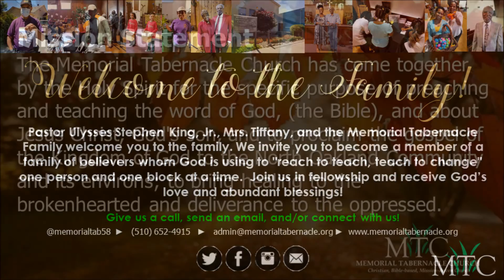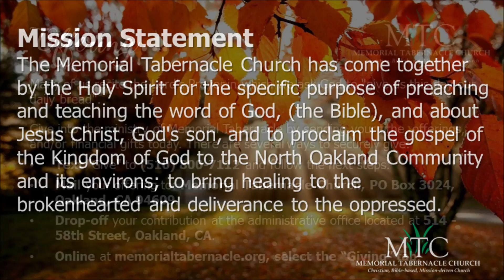Worship: "Thanksgiving for Friendsgiving!" (Proverbs 17:17; John 15:12-13)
THIS WEEK'S WORSHIP ||
Sunday, November 15, 2020 |
Sermon: "Thanksgiving for Friendsgiving!"
Scripture: Proverbs 17:17; John 15:12-13
Speaker: Elder Mrs. Jeanette Wortz

Thank you to everyone who joined us for our Family Reunion Worship Service. God allows us to connect and "see" each other week after week, and we are grateful. Thank you for your prayers and your participation. Have an awesome week and continue to pray!  All are invited to join us Tuesday at 7PM for Conversational Bible Study, prayer throughout the week, and worship next Sunday.

Ministry of Giving ::
- Drop-off your contribution at the administrative office located at 514 - 58th Street, Oakland, CA.
- Online at memorialtabernacle.org, select the “Giving” tab.